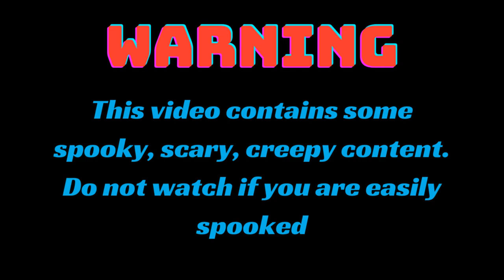Demons * Hat Man * Sea Serpents * Aliens 🎃WARNING: Cursed Video🎃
Song: Gifted · Cristobal Tapia De Veer
𝐍𝐞𝐰 𝐕𝐢𝐝𝐞𝐨 𝐞𝐯𝐞𝐫𝐲 2 𝐝𝐚𝐲𝐬 😉

Giant Sea Serpent, Meet the Myth - Go Wild  The Giant Oarfish, the largest bony fish in the world, was known only by rare examples that died by stranding, as well as one sole fossil. Its extraordinary dimensions, as long as 15 meters, and shape in the form of a silver ribbon, inspired the myth of the sea serpent. For the past two years, scientific buoys, immersed at a depth of two thousand meters in the Mediterranean, off the French Riviera, have attracted countless species of pelagic fish ; among them, the Giant Oarfish drifting vertically, alone or by pairs. With the help of the world expert in Giant Oarfish and logistic collaboration of enthusiasts, a scientific expedition reveals the biology of this enigmatic ambassador of the abyss. Entirely shot in Ultra High Definition, the film raises the veil on its paradoxical habits: why do all the adults self-mutilate and rid themselves of two-thirds of their bodies without being affected? How do they meet in the immensity of the ocean? Why does this fish not have any known predator The Worst Demons of Judeo-Christian Culture - Angels and Demons - See U in History Part 1 of 4. Classified US government file film. Its discovery is kept secret to protect the innocent, and is presented here in its raw form.
 Ancient Aliens: TOP 10 ALIEN ENCOUNTERS OF 2022 "Alien" caught on Angels and Demons: The Worst demons of Judeo-Christian Culture
Angels Mythology SeeUinHistory Demons MythologyExplainedcamera in La Junta Alien Interview Part 1 Check out these groundbreaking extraterrestrial moments from 2022, in this Ancient Aliens compilation. The path to paradise begins in hell.Ridley Scott returns to the universe he created, with ALIEN: COVENANT, a new chapter in his groundbreaking ALIEN franchise. The crew of the colony ship Covenant, bound for a remote planet on the far side of the galaxy, discovers what they think is an uncharted paradise, but is actually a dark, dangerous world. When they uncover a threat beyond their imagination, they must attempt a harrowing escape.
Cast: Michael Fassbender, Katherine Waterston, Billy Crudup, Danny McBride, Demián Bichir, Carmen Ejogo, Amy Seimetz, Jussie Smollett, Callie Hernandez, Nathaniel Dean, Alexander England, Benjamin Rigby 4th Dimension Explained By A High-School Student 4th Dimension Explained By A High-School Student Night terrors are usually chalked up to cases of sleep paralysis, but what about when people from all over the world see the exact same shadowy figure? Check out today's new video where to look across the globe at cases of people reporting to see a creepy "Hat Man" cloaked in shadows. How could people be seeing the same twisted nightmare? Find out in today's scary new video! The Benadryl Challenge: The Truth Of The Hat Man In this video, I discuss the dangerous trend known as the Benadryl Challenge, where people take excessive amounts of the allergy medication to experience hallucinations and other dangerous side effects. I also delve into the mysterious figure known as the hat man, a shadowy presence that has been reported in various paranormal encounters. Have you seen the hat man? This Benadryl challenge is a pretty serious challenge, so please do not attempt this at home under any circumstances. Please stay safe everyone.